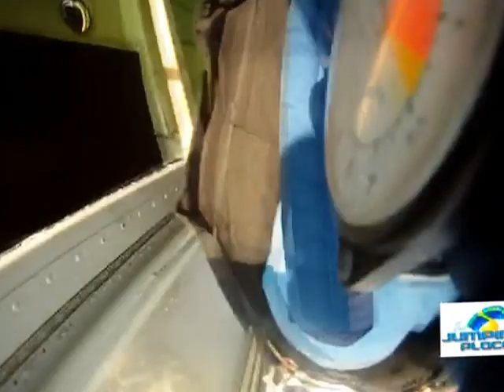Jennifer Ingram Skydiving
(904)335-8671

The Jumping Place Skydiving Center is the only full service skydiving center servicing Jacksonville, Florida. The coastal view from The Jumping Place Skydiving Center are unmatched as we are located just 2 miles from the Atlantic Ocean.  Fernindina Beach, Amelia Island, Jacksonville Beach, and St Augustine will love the view from our skydiving location.

Book your skydive with The Jumping Place Skydiving Center

The Jumping Place offers the safest Tandem Skydiving option in Jacksonville. On your skydive you will witness the breathtaking views of the the Atlantic coastline and Jacksonville Metro area. Tandem skydiving has never been safer with our owners 25+ years of experience in the skydiving industry. Learn to skydive with the safest, premier skydiving operation with a fantastic location servicing Jacksonville, Florida.